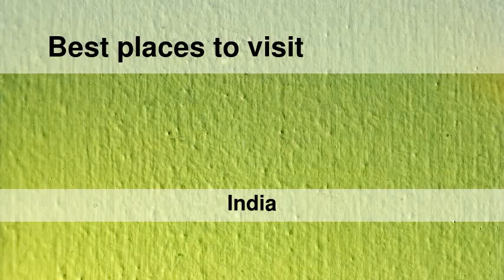Best places to visit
Best places to visit - Srāvana Belgola (India) Best places to visit - Slideshows from all over the world - City trips, nature pictures, etc.